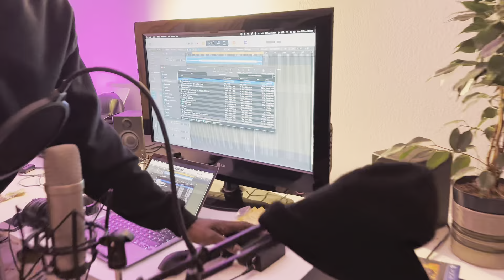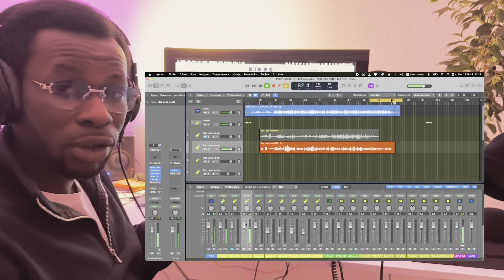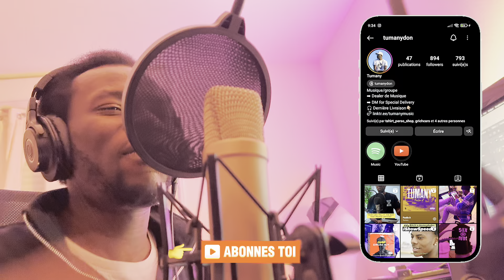COMMENT FAIRE SA MUSIQUE EN INDÉPENDANT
🚀 Nouvelle série de tutoriels sur les étapes de production musicale, de A à Z en indépendant, sans labels.

Au Programme :
👉 Comment préparer sa session studio ?
👉 Comment bien régler sa carte son ?
👉 Comment bien choisir sa prod ?
👉 Comment regler son DAW (Logic pro X, Pro tools, Fl, Ableton, etc...) ?